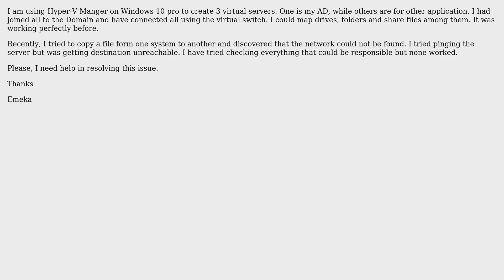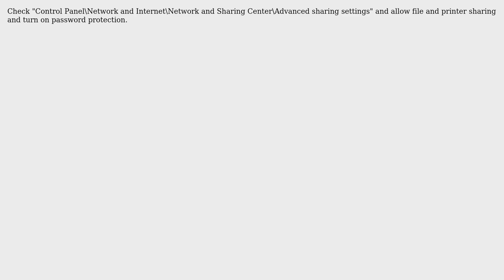Cannot ping virtual servers on Hyper-V Manager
With thanks & praise to God, and with thanks to the many people who have made this project possible! You are responsible for your own actions.